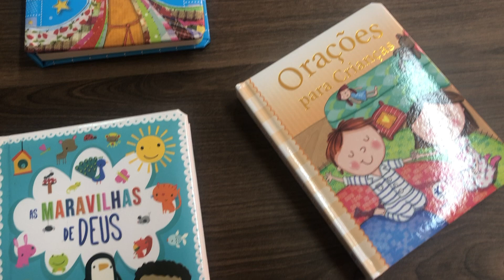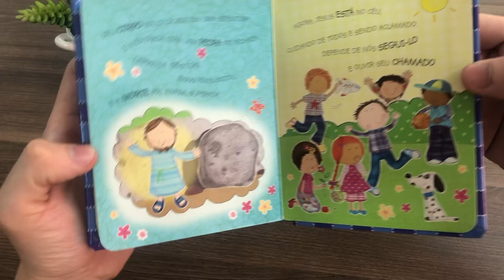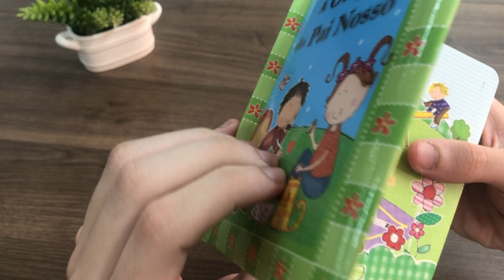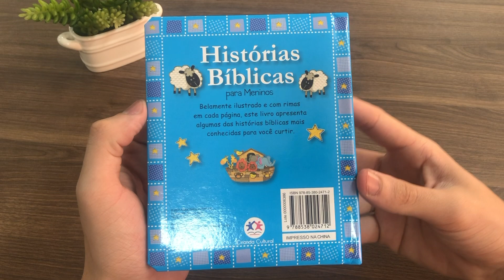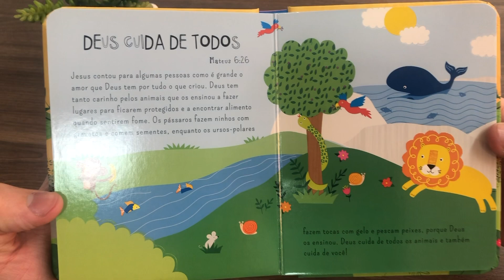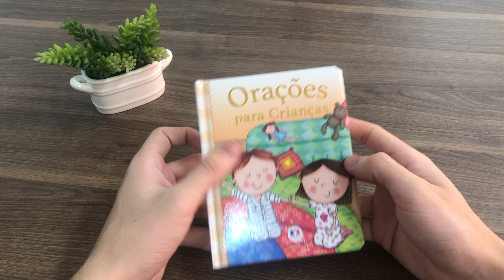Bíblias Infantis | Ciranda Cultural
Mostre para o seu filho como é lindo e divertido aprender sobre a Palavra!!